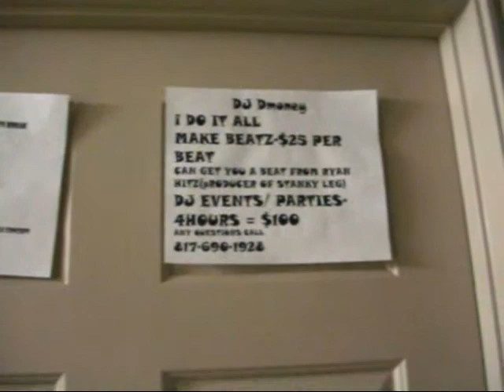DJ Dmoney TV: S.W.A.G.'s End of the year party(DJ Dmoney was live in da mix)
THE END OF THE YEAR PARTY 2009 @ ASU! HOSTED BY THE LADIES OF SWAG AT THE CONCHO BASS CLUB IN SAN ANGELO,TX